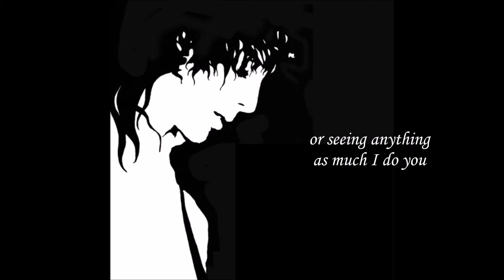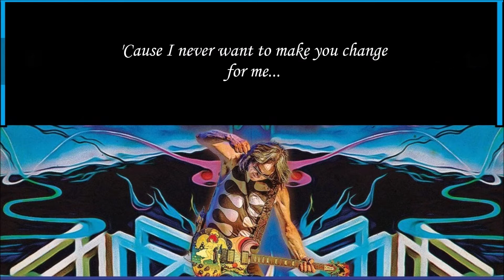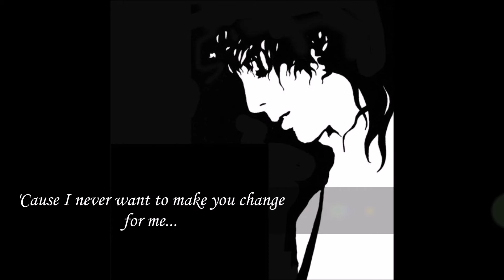Hello It's Me, a vocal tribute cover of Todd's Rundgren's 1973 classic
So many covers on this song, all that was lacking was mine..lol.. Released as a single from Todd's 1972 album titled Somthing/Anything.. and one of my very favorited from the 1970s.  Using a music track, microphone, mixer and mp3 recorder.  No auto-tune or pitch correction software used,  but Headphones or a decent pair of earbuds will reduce the sound and in-balance problems,  musical track, microphone, mixer and mp3 recorder.  I hope you get some enjoyment out of this too,..,toot if you like!

Performed as not for profit or gain, but a personal experience and educational purposes and the enlightenment to the original artist and performance.  If you like this song, please continue to support the original artist and their talents which brought us here to begin with